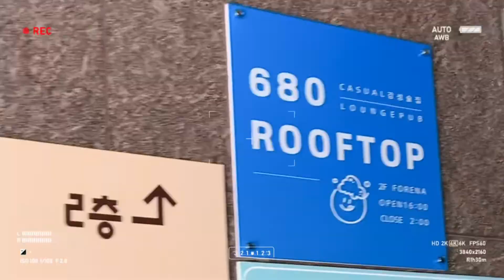[술집창업브이로그] 무더위에 홍보 현수막 설치 ㅜㅜ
현수막 설치 과정은
가장 근처에 있는 현수막 설치업체와 미팅하여
설치장소를 함께 정하고 사이즈 실측 후 원하는 현수막 디자인을 드리고 수정 요청 후 설치하였습니다 :)
비용은 배너2개, 현수막2개 해서 총 20만원 들었어요!

🚩 address: 서울 노원구 상계동680, 2층 680루프탑